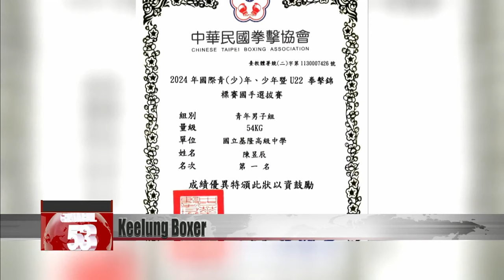Chen Yu-chen is first Keelung boxer to join national team｜Taiwan News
An 18-year-old boxer has just become the first from Keelung to make the national team. Chen Yu-chen will represent Taiwan in a contest in Kazakhstan next month. The high schooler lands more than 4,000 punches in training each day. His journey to represent Taiwan has not been plain sailing, with several ups and downs over the last few years. But his coach is confident that the young athlete has loads more potential to show off.

Gloves on, and it’s time to focus on landing a good punch. This vigorous training leaves no time for sloppiness.

Chen Yu-chen is a high school boxer from Keelung. He’s just won gold at a national selection tournament, becoming the first boxer from Keelung to join the national boxing team.

Chen started boxing just to kill time. Gradually, he fell in love with it and started to apply himself more and more. He’s gone from bluster to solid skills, but the path of boxing is not an easy one.

Li Yin
Coach
After seven months, he won his first medal at the National Middle School Athletic Games. Then when he was a high school sophomore, there were loads of strange… I guess you would say, setbacks. He lost lots of matches just by a tiny margin. He was always losing 3:2.

In his first year at high school, Chen got a new coach, Li Yin, who’s a former national team boxer himself. To use up his immense reserves of energy, the two went jogging together, boxed, and gradually unearthed Chen’s extraordinary talent. He won bronze at the National Middle School Athletic Games that year. The next year he lost out, but recommitted to his training and came back stronger in the third year. Now he’s won gold in the national trials.

Chen ends each day of training with a few bruises, and has injured his hand several times. Once he even had to see a doctor for a head concussion. But with occasional rehabilitation treatment, he keeps going. He won’t give up easily.

Voice of Chen Yu-chen
Boxer
I don’t think I have any special feelings about getting onto the national team. But I think what’s more meaningful for me is maybe being able to help Keelung.

Chen will travel to Kazakhstan to compete in his first international engagement in April. He hopes to win glory for Keelung as well as Taiwan, through the simple method of just his fists.